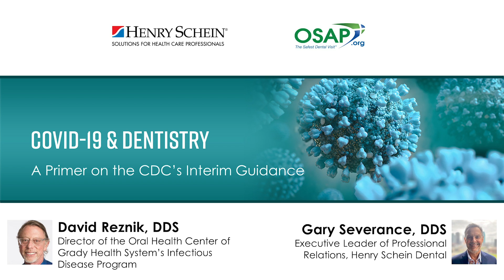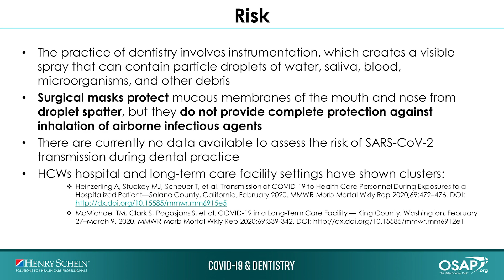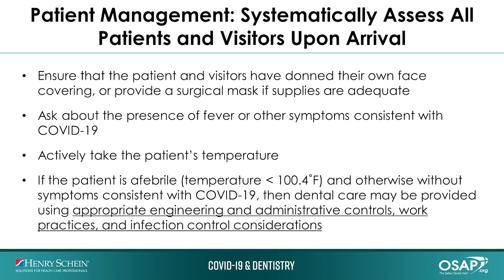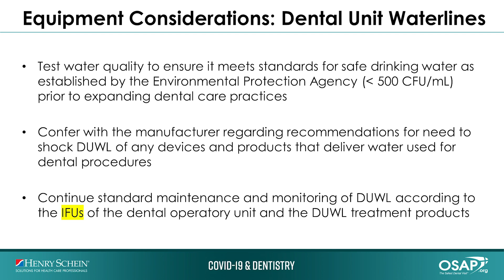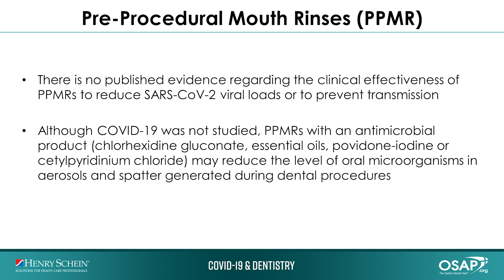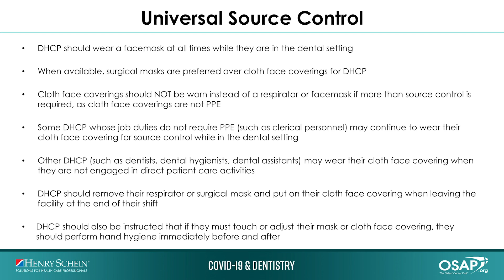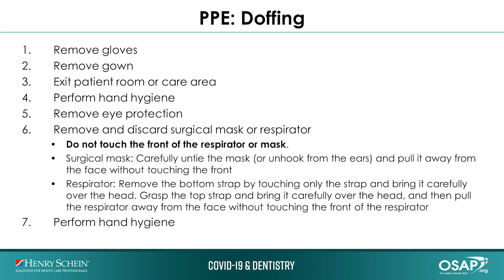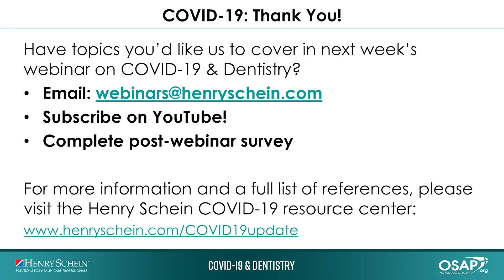COVID-19 & Dentistry: A Primer on the CDC’s Interim Guidance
Join Dr. Gary Severance, Executive Leader of Professional Relations with Henry Schein, for the latest update on how COVID-19 is affecting dentistry. Dr. Severance will be joined by Dr. David Reznik, practicing dentist and infectious disease expert, for the latest clinical updates on COVID-19. In this episode, Dr. Reznik will provide an overview of the CDC’s interim reopening guidance for dental settings.